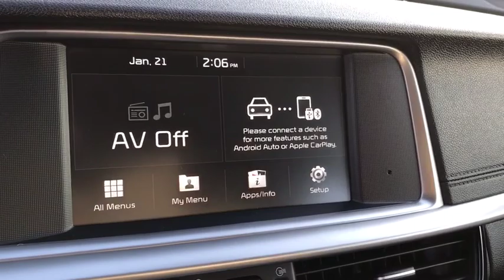2019 Kia Optima Columbus, Lancaster, Logan, Newark, Chillicothe, OH L19301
New 2019 Kia Optima available in Columbus, Ohio at Matt Taylor Kia. Servicing the Lancaster, Logan, Newark, Chillicothe, OH area.

Fuel Consumption: City: 24 mpg,Fuel Consumption: Highway: 33 mpg,Remote power door locks,Power windows,Cruise controls on steering wheel,Cruise control,4-wheel ABS Brakes,Front Ventilated disc brakes,1st and 2nd row curtain head airbags,Passenger Airbag,Side airbag,Bluetooth wireless phone connectivity,Digital Audio Input,Audio system memory card slot,AM/FM stereo,Radio Data System,Speed Sensitive Audio Volume Control,Total Number of Speakers: 6,Braking Assist,ABS and Driveline Traction Control,Stability control,Privacy glass: Light,Silver aluminum rims,Wheel Diameter: 16,Wheel Width: 6.5,Driver knee airbags,Urethane steering wheel trim,Urethane shift knob trim,Video Monitor Location: Front,Trip computer,External temperature display,Tachometer,Manufacturers 0-60mph acceleration time (seconds): 8.1 s,Power remote driver mirror adjustment,Heated driver mirror,Heated passenger mirror,Power remote passenger mirror adjustment,Turn signal in mirrors,Dual illuminated vanity mirrors,Daytime running lights,Audio controls on steering wheel,Power remote trunk release,Front reading lights,Anti-theft alarm system,Premium cloth seat upholstery,Bucket front seats,Rear bench,Fold forward seatback rear seats,Rear seats center armrest,Tilt and telescopic steering wheel,Transmission gear shifting controls on steering wheel,Speed-proportional electric power steering,Suspension class: Regular,Interior air filtration,Manual front air conditioning,Tire Pressure Monitoring System: Tire specific,Remote activated exterior entry lights,Cargo area light,Max cargo capacity: 16 cu.ft.,Vehicle Emissions: LEV3-SULEV30,Fuel Type: Regular unleaded,Fuel Capacity: 18.5 gal.,Instrumentation: Low fuel level,Clock: In-radio display,Headlights off auto delay,Dusk sensing headlights,Driver Seat Head Restraint Whiplash Protection,Head Restraint Whiplash Protection with Passenger Seat,Coil front spring,Regular front stabilizer bar,Independent front suspension classification,Strut front suspension,Four-wheel Independent Suspension,Coil rear spring,Rear Stabilizer Bar: Regular,Independent rear suspension,Multi-link rear suspension,Front and rear suspension stabilizer bars,Variable intermittent front wipers,Gray grille,Center Console: Full with covered storage,Overhead console: Mini with storage,Curb weight: 3;219 lbs.,Gross vehicle weight: 4;541 lbs.,Overall Length: 191.1,Overall Width: 73.2,Overall height: 57.7,Wheelbase: 110.4,Front Head Room: 39.8,Rear Head Room: 37.8,Front Leg Room: 45.5,Rear Leg Room: 35.6,Front Shoulder Room: 58.1,Rear Shoulder Room: 56.4,Front Hip Room: 56.0,Rear Hip Room: 56.0,Two 12V DC power outlets,Transmission hill holder,Seatbelt pretensioners: Front,Rear center seatbelt: 3-point belt,Door reinforcement: Side-impact door beam,Engine immobilizer,Cupholders: Front and rear,Door pockets: Driver; passenger and rear,Seatback storage: 2,Tires: Width: 205 mm,Tires: Profile: 65,Tires: Speed Rating: H,Diameter of tires: 16.0,Type of tires: AS,Tires: Prefix: P,Left rear passenger door type: Conventional,Rear door type: Trunk,Right rear passenger door type: Conventional,Body-colored bumpers,Fixed antenna,4 Door,Driver airbag,Manual child safety locks,Rear View Camera,Lane Departure Warning: Active,Forward Collision Mitigation: Avoidance Assist mitigation,Rear Collision Warning : Rear Cross Traffic Collision Warning,1 USB port,Apple CarPlay & Android Auto mirroring,Parking Distance Warning rear reverse sensing system,Halogen projector beam headlights,Engine: 2.4L DOHC I4 GDI,Transmission: 6-Speed Automatic w/Sportmatic;  paddle shifters and drive mode select system (comfort; eco; sport),Front-Wheel Drive,2.88 Axle Ratio,80-Amp/Hr 800CCA Maintenance-Free Battery w/Run Down Protection,150 Amp Alternator,Gas-Pressurized Shock Absorbers,Front And Rear Anti-Roll Bars,Electric Power-Assist Speed-Sensing Steering,18.5 Gal. Fuel Tank,Single Stainless Steel Exhaust w/Chrome Tailpipe Finisher,Strut Front Suspension w/Coil Springs,Multi-Link Rear Suspension w/Coil Springs,4-Wheel Disc Brakes w/4-Wheel ABS; Front Vented Discs; Brake Assist and Hill Hold Control,Tires: P205/65R16,Spare Tire Mobility Kit,Clearcoat Paint,Body-Colored Front Bumper w/Chrome Bumper Insert,Body-Colored Rear Bumper w/Black Bumper Insert,Chrome Side Windows Trim; Black Front Windshield Trim and Chrome Rear Window Trim,Chrome Door Handles,Body-Colored Power Heated Side Mirrors w/Manual Folding and Turn Signal Indicator,Fixed Rear Window w/Defroster,Light Tinted Glass,Variable Intermittent Wipers,Fully Galvanized Stee